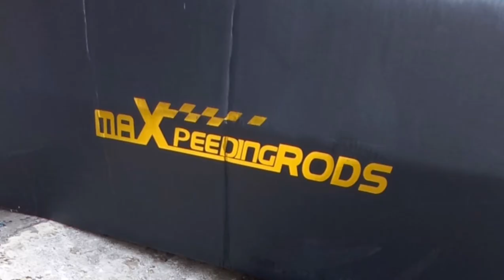bientôt montage combiné fileté MaxpeedingRODS honda civic ek3 ferio 1.5 ils